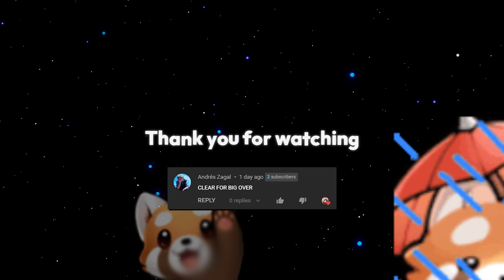DOMINATING THE RIFT WITH SWAIN!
Quantum plays Swain!

Some of Nick's favorite music to listen to on stream!